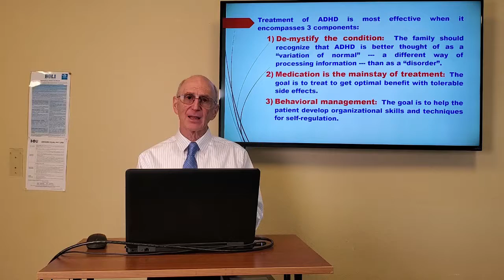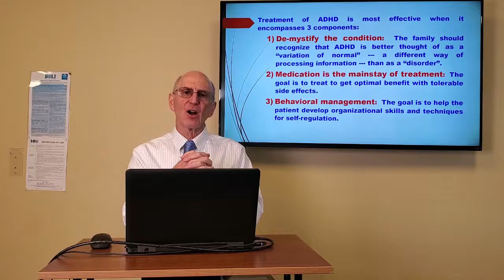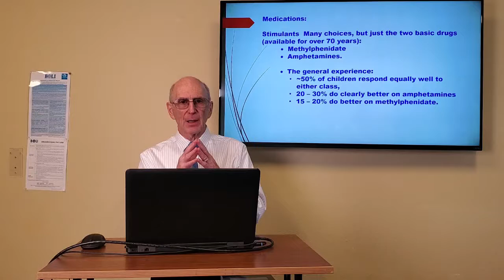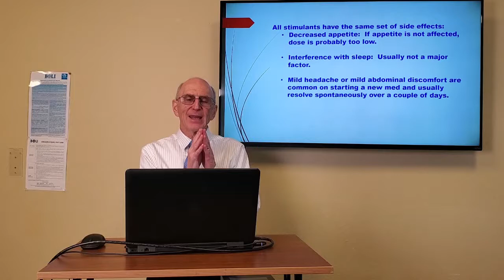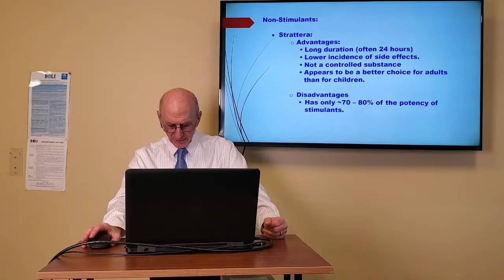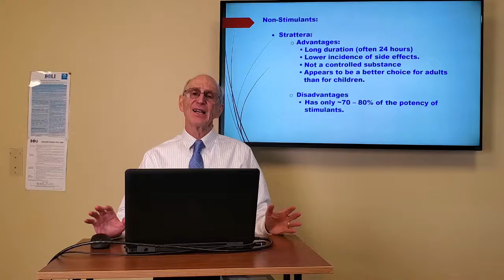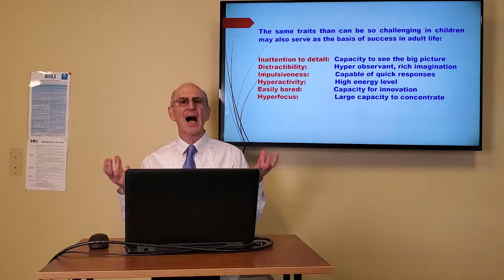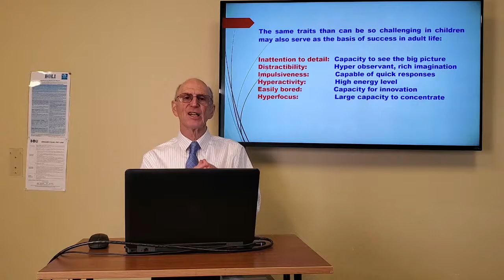WPC ADHD Part7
Woodburn Pediatric Clinic ADHD video series. Part7